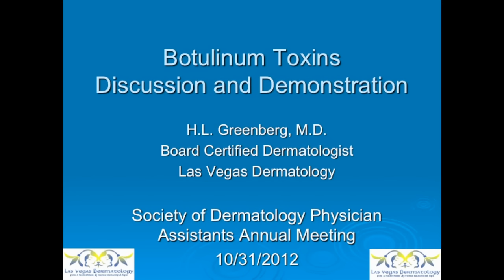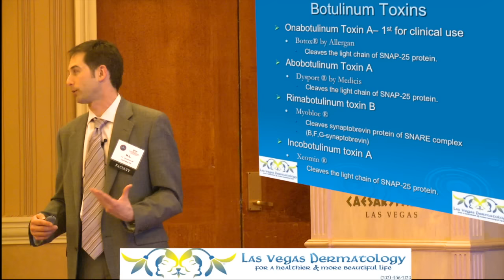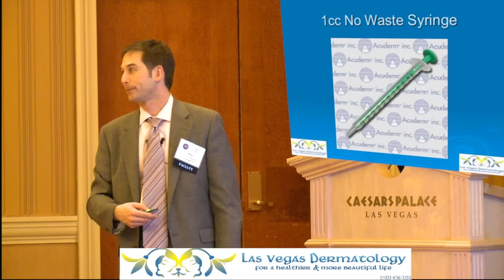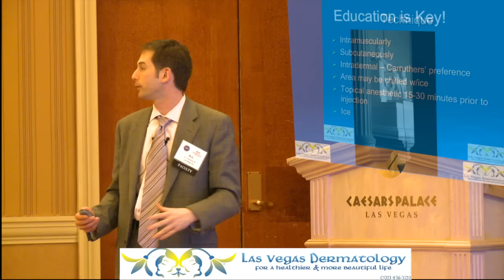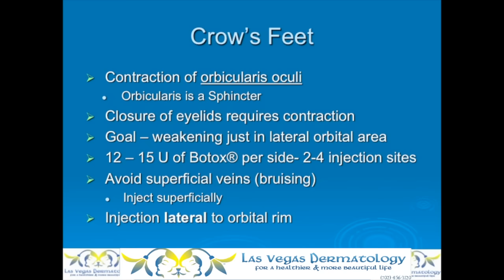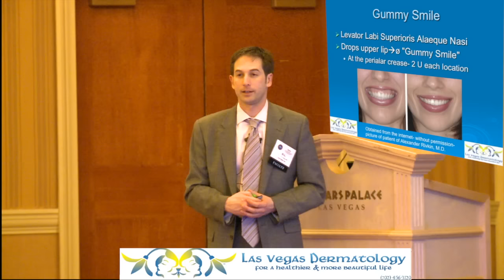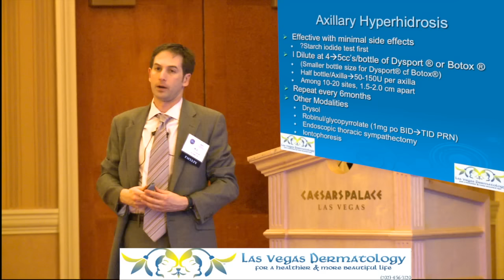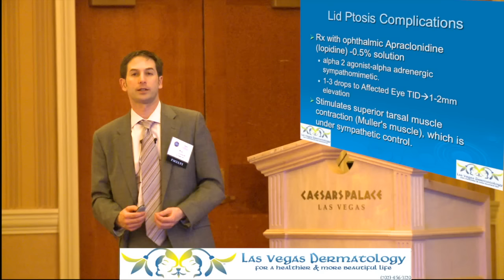Dr. H.L. Greenberg SDPA Botulinum Toxin (Botox & Dysport) Lecture 10.31.2012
Dr. H.L. Greenberg of Las Vegas Dermatology, gave a lecture and demonstration on Botulinum Toxins (Botox, Dysport & Xeomin) to a group of dermatology physician assistants on 10/31/2012.  The Society of Dermatology Physician Assistants, is a non profit professional organization composed of members who provide dermatologic care or have an interest in the medical specialty of dermatology-they are the recognized leadership group for Dermatology PA's.  Dr. Greenberg was invited to lecture and demonstrate the use of Botulinum Toxins and Fillers to its membership on 10/31/2012.

Botulinum Toxins can be used to treat wrinkles in between the brows.  Additionally, it can be used, "Off Label" for Jaw Slimming for hypertrophic masseter muscles, crow's feet, forehead wrinkles, dimpled chin and smoker's lines.  Botulinum toxins can also be used to stop sweating in people with hyperhidrosis (sweating issues).

To see a video where Dr. H.L. Greenberg of Las Vegas Dermatology is actually injecting a botulinum toxin to reduce wrinkles,

To see Dr. Greenberg lecturing on Fillers to The Society of Dermatology Physician Assistants,

At Las Vegas Dermatology, we have many ways in which to help provide you with a Healthier & More Beautiful Life.  Our cosmetic offerings at Las Vegas Dermatology include:  Wrinkle Reduction Therapies, Laser Hair Removal, Laser Blood Vessel Destruction, Fractional CO2 Lasers, Laser Tattoo Removal, Laser Brown Spot destruction, Botox, Dysport, Restylane and Juvederm.  Our Spa Services include Facials, Microdermabrasion, Chemical Peels, Lash Tinting, Waxing and Makeup services.  At Las Vegas Dermatology we are a patient oriented practice.